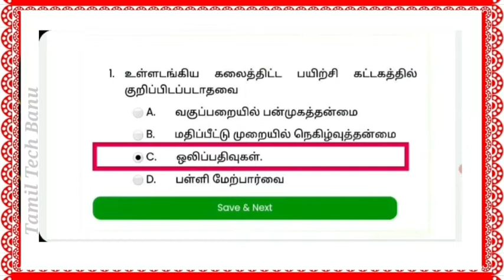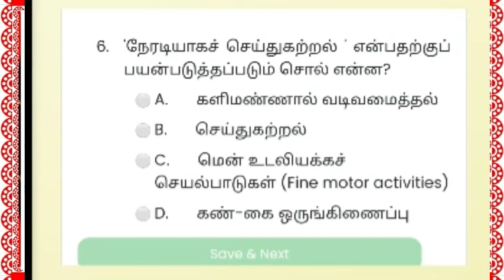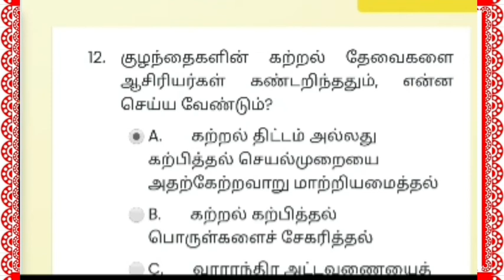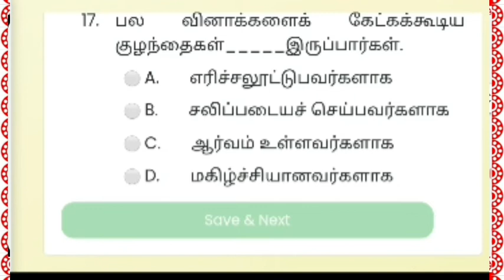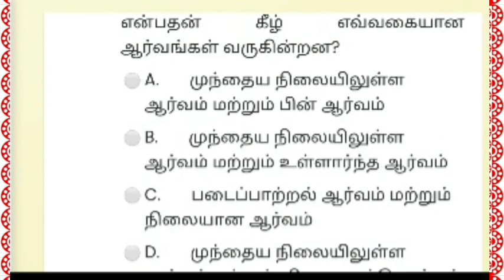எண்ணும் எழுத்தும் கட்டகம் 3|capacity Building Training Module 1|KeyAnswer|Tamil Tech Banu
🙏ABOUT SECTION🙏
HELLO FRIENDS,
WELCOME TO TAMIL TECH BANU :